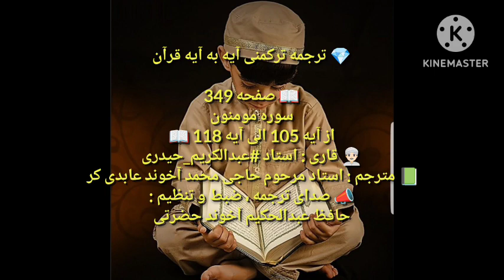ترجمه ترکمنی آیه به آیه صفحه 349 سوره مومنون استاد عبدالکریم حیدری صدا حافظ عبدالحکیم آخون حضرتی